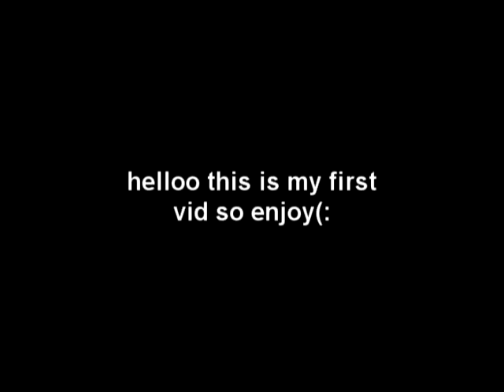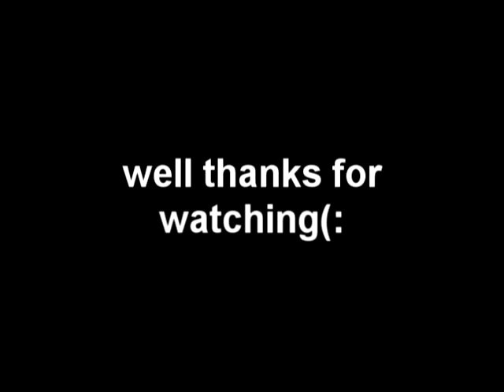iPhoQ Cwalk - Not lost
enjoy.. no shoes FTW!